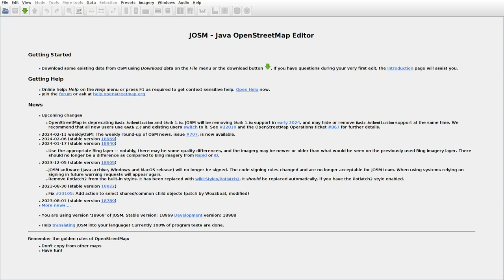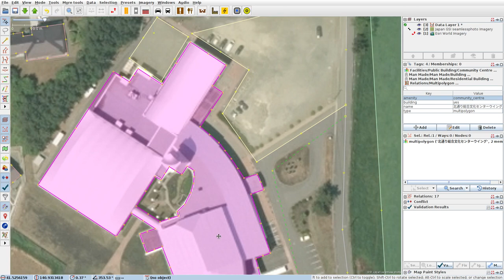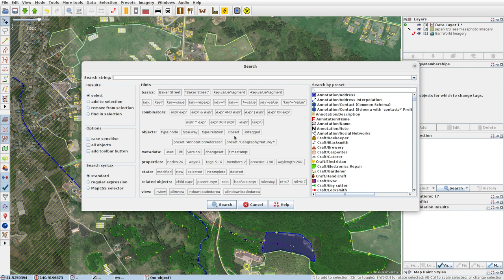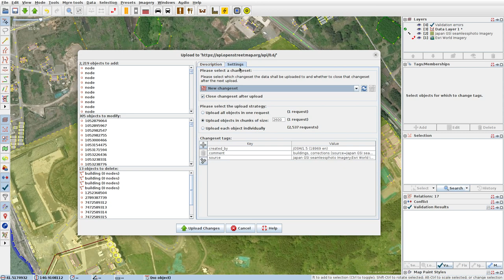JOSMrec1795 2024 02 17